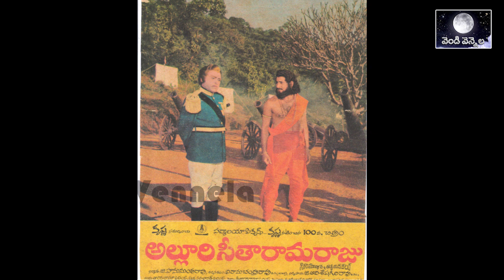Sye Raa Narasimha Reddy Secrets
Watch Sye Raa Narasimha Reddy Secrets